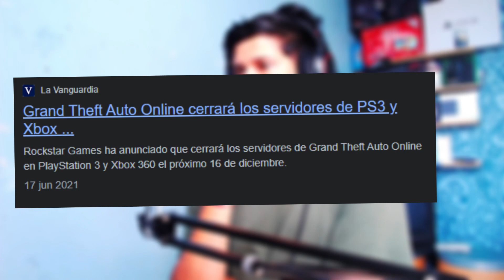👉El día que GTAV en PS3 Y XBOX360 MURIÓ😢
⚡✅BIENVENIDOS MIS BROTHERS  a ESTE NUEVO VIDEO del CANAL en donde HABLAREMOS DEL GTA V ONLINE Y 1 AÑO DESPUES DEL CIERRE DE SUS SERVIDORES ONLINE EN LA PS3 Y LA XBOX 360, EL FAMOSO JUEGO DE ROCKSTAR QUE CERRO HACE UN AÑO Y DEJO SIN ONLINE A UN PUBLICO BASTANTE AMPLIO QUE LO EXTRAÑA Y MUCHO.
TE DEJO LINKS SIN PUBLICIDAD! Y BIEN EXPLICADOS!✅⚡